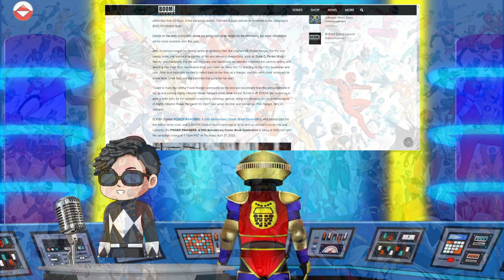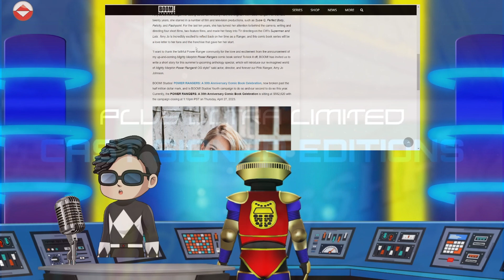Amy Jo Johnson|Power Rangers 30|Annoucement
!Socials